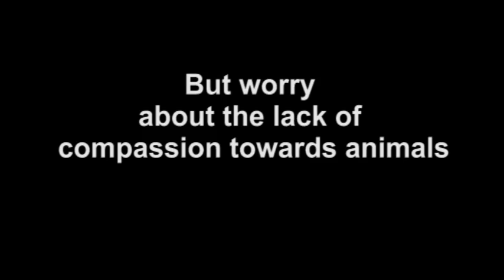Saving the donkeys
Two donkeys fell off the back of a bakkie while being taken to the Howick Pound. Concerned locals took them in and showed them some TLC.